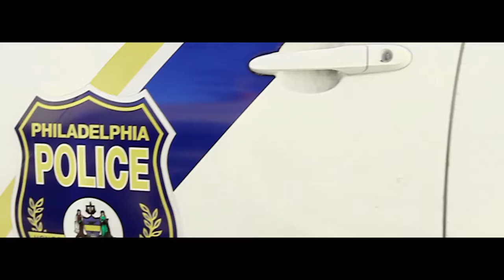Julius Myth - Take it Back (produced by The Audible Doctor)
Another unreleased visual from Julius Myth's lost 2012 album,
"We Weren't Always This Cool"

Produced by famed NYC producer, Audible Doctor (@audibledoctor)

Shot in Philadelphia

Directed by Gary Blake for Pale Blue Pictures.